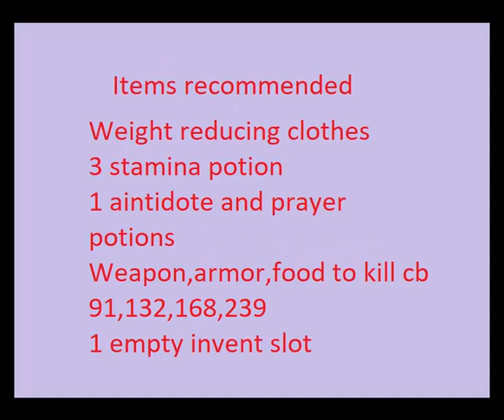OSRS A kingdom divided quest guide